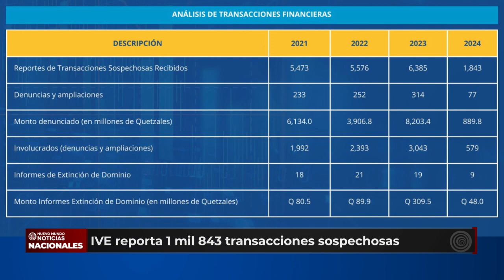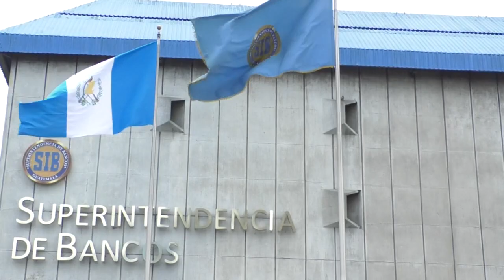Intendencia de Verificación Especial registra 1,843 reportes de transacciones sospechosas